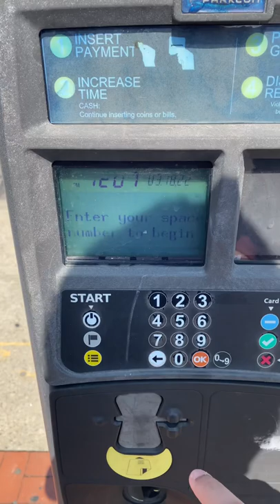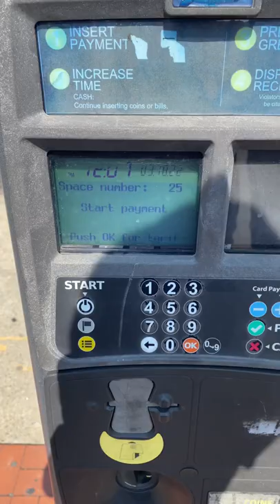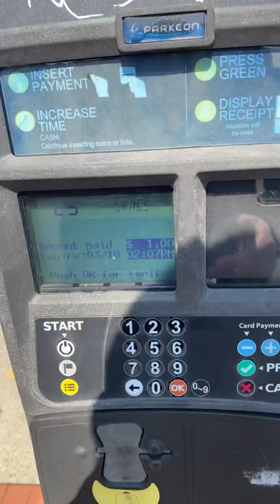How To Use The Hempstead Parking Meter (Parking Metre) In Hempstead NY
Located On Main Street West Columbia Street And Jackson Street In Hempstead NY Near The Bus Terminal And The Hempstead LIRR Station Just Less Than 1 Meter (1 Metre) Ahead.

Step 1: Enter Space Number To Begin And Press OK To Start Payment Payment Is 50 Cents Per Hour. Cancel Anytime If You Need To Start Over Again.

Step 2:  Insert Your Payment Method Coins Such As Quarters Dollar Coins Nickels Dimes And Dollar Bills And Press The Green Button To  Print The Receipt And Place Receipt Into The Vehicle Your Expiration Time Is Printed In Large Text.

Finally Success Place Receipt Into The Vehicle And You Ready To Start Your Day The Tume Limit Is 12 Hours Sunday To Saturday 6:00 AM To 11:00 PM Daily Parking Strictly Enforced.

NOTE: Maximum Stay Is 12 Hours A Day  And Parking Enforcement Is Enforced Everyday Sunday To Saturday At 6:00 AM - 11:00  PM  In The Town Of Hempstead NY  And Parking Rates Vary By How Long You Stay The Maximum Time You Can Stay Is 12 Hours If You Wish To Stay Longer Than The Designated Time Limit That Your Receipt Expires You Can Add Time At Any Meter And Pay Again.

AND FINALLY If You Stay Over The Expiration Time Than Receipt Shows The Time Expires And Stay There For Another Could Result In A Parking Ticket Summonses And A Fine. Back In Perpendicular Parking Is Strictly Prohibited You Cannot Reverse Into Any Numbered Parking Space In Under  Any Circumstances Head In Parking Is Required To Enter The Space And Reverse Out At All Times  There Are Also Signs Saying HEAD IN PARKING ONLY In Red Text. Failure To Do So Could Result In A Parking Ticket Summonses And A Fine Which Is No Good. :(

Parking Meter Rates

1 Hour 50 Cents
1 Hour & 30 Minutes 75 Cents
2 Hours $1.00
2 Hours & 30 Minutes $1.25
3 Hours $1.50
3 Hours & 30 Minutes $1.75
4 Hours $2.00
4 Hours & 30 Minutes $2.25
5 Hours $2.50
5 Hours 30 Minutes $2.75
6 Hours $3.00
6 Hours & 30 Minutes $3.25
7 Hours $3.50
7 Hours & 30 Minutes $3.75
8 Hours $4.00
8 Hours & 30 Minutes $4.25
9 Hours $4.50
9 Hours & 30 Minutes $4.75
10 Hours $5.00
10 Hours 30 Minutes $5.25
11 Hours $5.50
11 Hours & 30 Minutes $5.75
12 Hours $6.00

The Maximum Hour Limit Is 12 Hours 7 Days A Week Sunday To Saturday And The Parking Meter Is Solar Powered. NOTE: This Metered Parking Lot Has Lots Seagulls Pigeons And Other Birds Hanging Out Between Winter To June And Beyond Because This Lot Is Next To The Hempstead Bus Transit Center.

Parking Meter Or Parking Metre First Video Of 2022